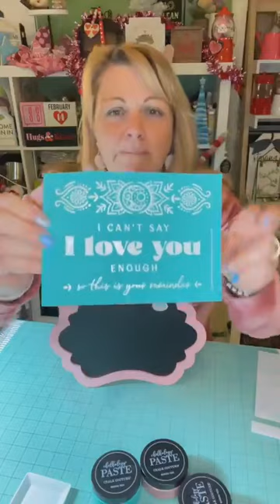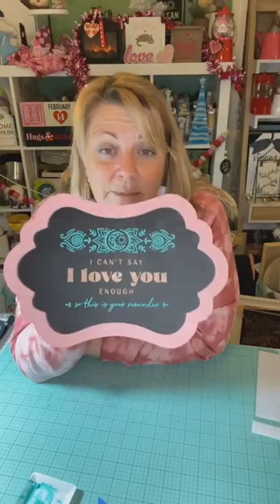Can’t say I love this Chalk Couture upcycle project enough!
This cute little inexpensive Hobby Lobby chalkboard turned out fabulous using this gorgeous Chalk Couture transfer and a few of my shimmer chalk pastes!

Grab this versatile (not only Valentines) transfer and let those you love know exactly how you feel!